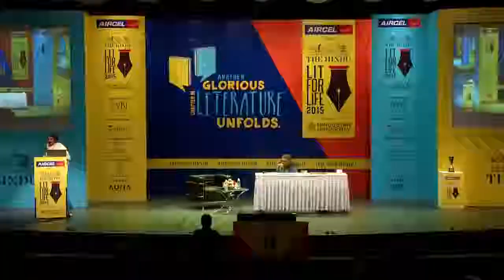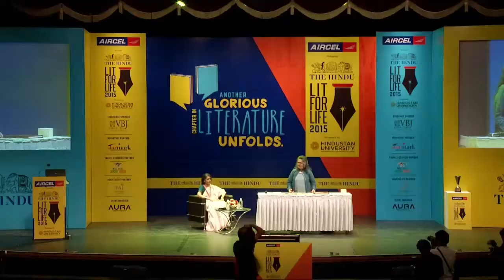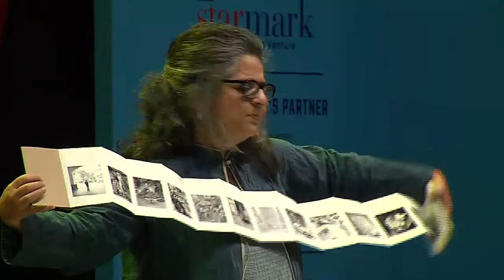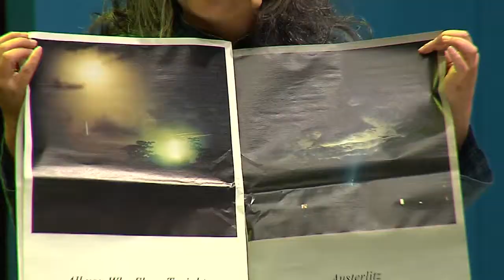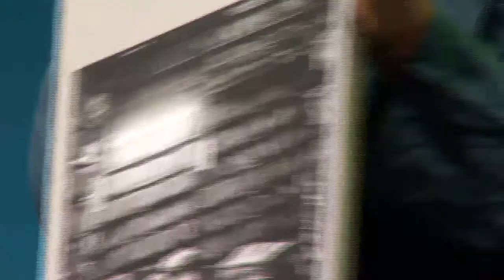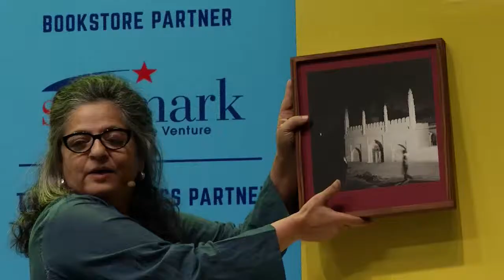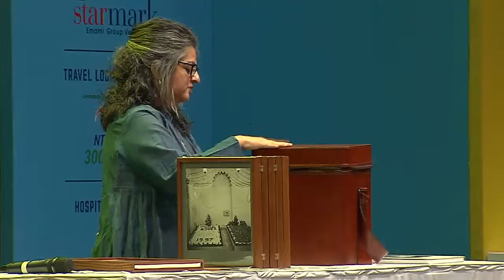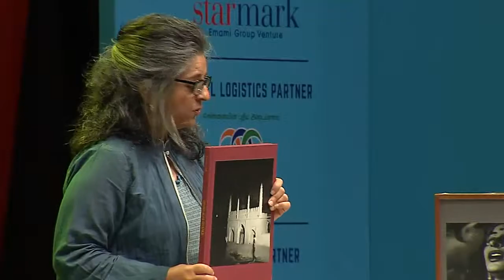Lit for Life 2015: Dayanita Singh presents The Book on The Wall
Dayanita Singh presents The Book on The Wall. Introduced by Sushila Ravindranath.